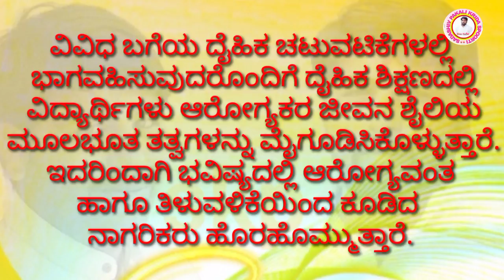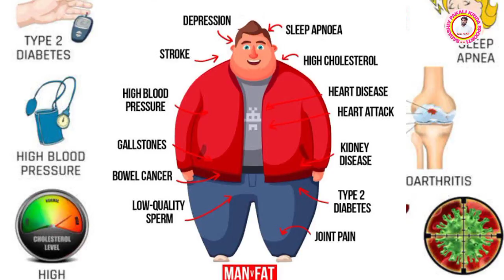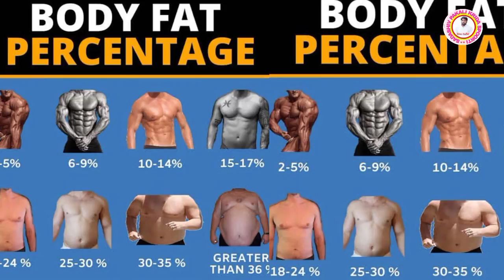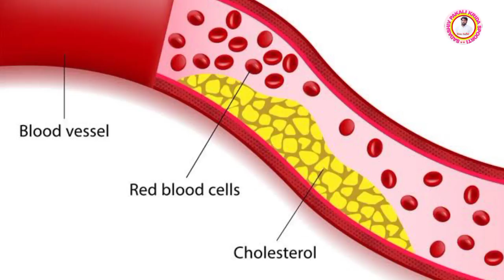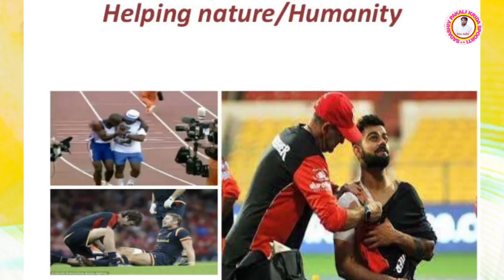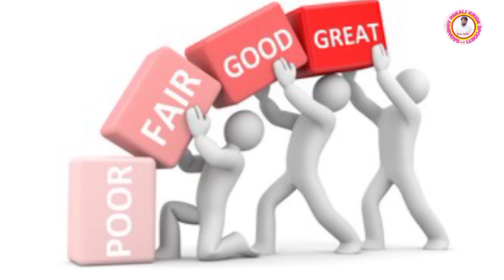8ನೇ ತರಗತಿ ಅಧ್ಯಾಯ -1 ದೈಹಿಕ ಶಿಕ್ಷಣದ ಪ್ರಯೋಜನಗಳು||10 Benefits of the physical education| USEFUL FOR LIFE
8ನೇ ತರಗತಿ ಅಧ್ಯಾಯ -1 ದೈಹಿಕ ಶಿಕ್ಷಣದ ಪ್ರಯೋಜನಗಳು||10 Benefits of the physical education| USEFUL FOR LIFE
physical education
physical fitness